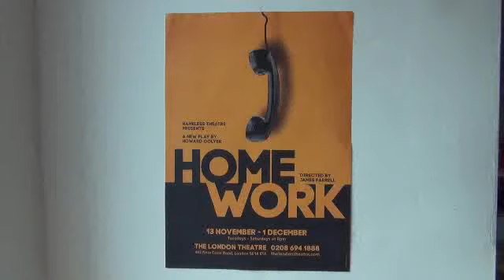Homework Rehearsal Trailer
Director Scott Le Crass talks about a production of Howard Colyer's play "Homework" in rehearsal before a short run at The London Theatre, New Cross. Actors: Jonathan Benda [Vincent] and Jean Apps [Mother].